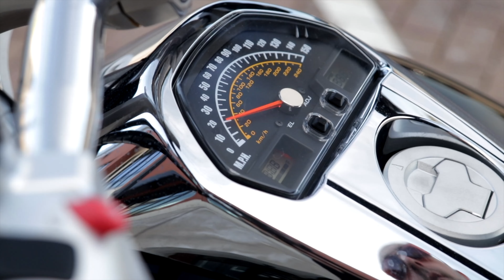M109R Motovlog #78 - FUELING UP IN STYLE!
🎥 Gear I use:

GoPro 9
GoPro 4
GoPro 3